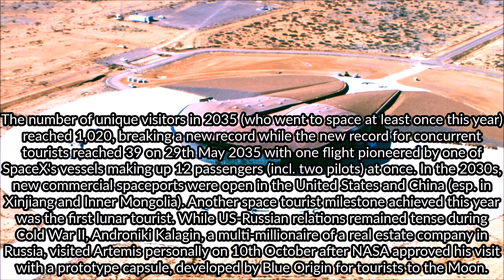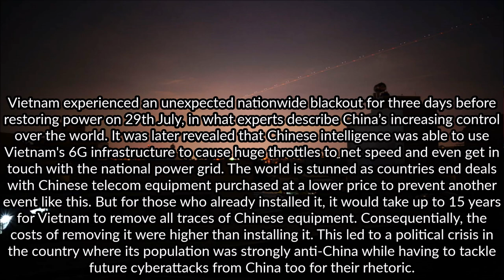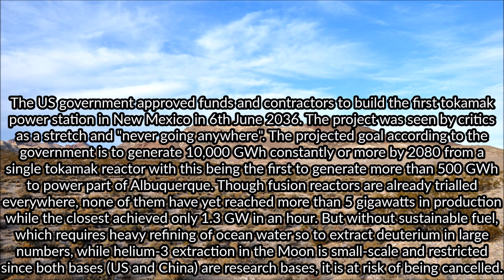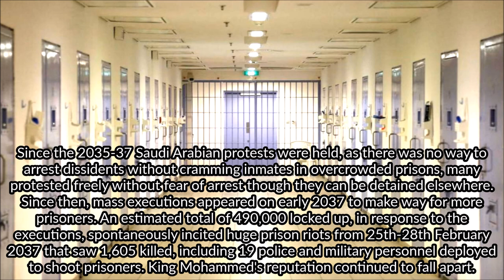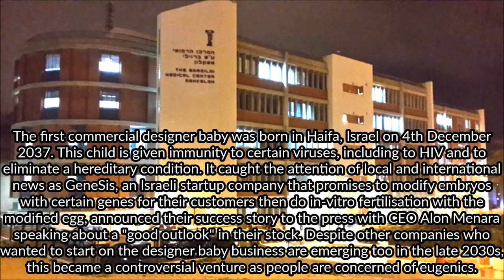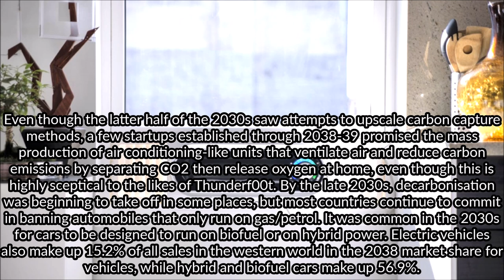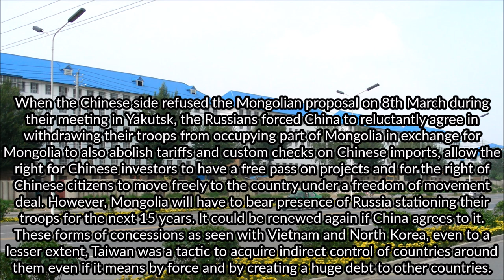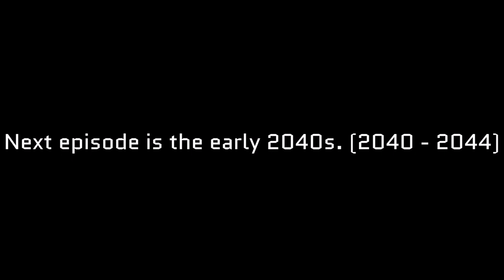Alternate Future of the World IV: Days of the East | Episode 4 | Late 2030s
NASA finally lands a human on Mars, China establishes new client states and allies in place of Russia while the genetic revolution of the decade comes to an
end. And things don't look good for the 2040s; what could it be?

Music used (in order):
Fear by Alistair Lindsay and Micheal Maidment (from DEFCON)
Loss by Alistair Lindsay and Micheal Maidment (from DEFCON)

Timestamps:
0:00 Intro
0:25 2035 AD
9:24 2036 AD
19:36 2037 AD
28:17 2038 AD
39:22 2039 AD
47:51 Outro/Summary